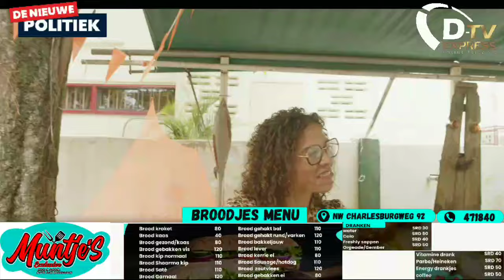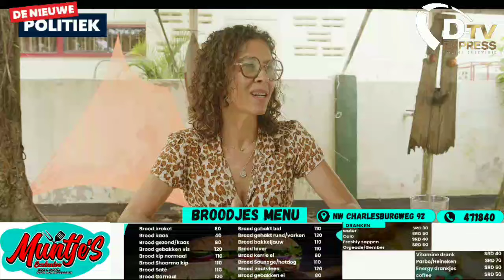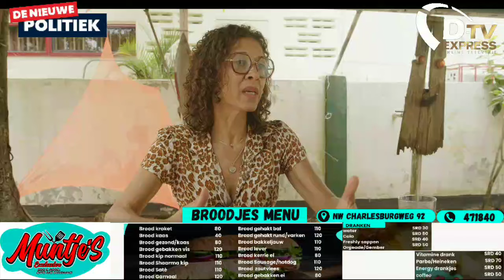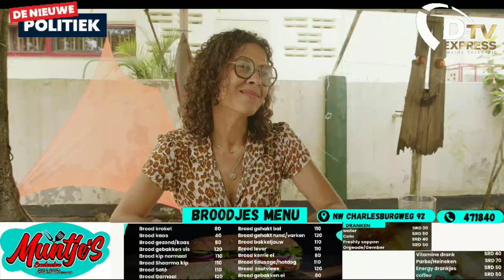De Nieuwe Politiek • Het Cultuurfonds: fonds beschikbaar voor nazaten van de tot slaaf gemaakten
Natascha Conrad met Tessa Leuwsha over Fonds dat beschikbaar is voor nazaten in Suriname

📡  D-TV Express - waar televisie kijken anders is!